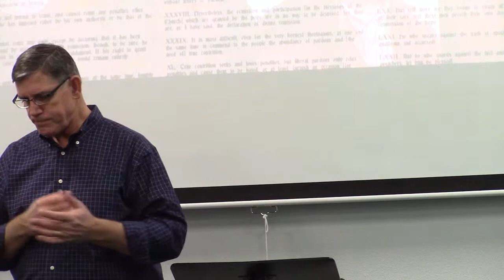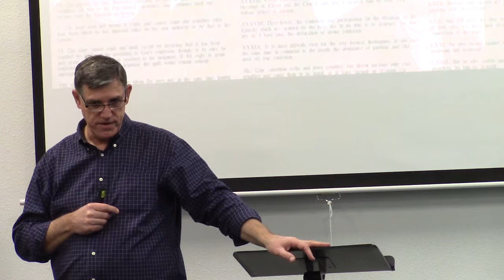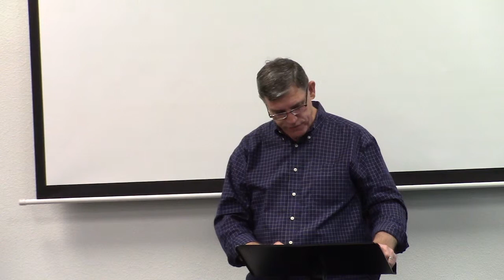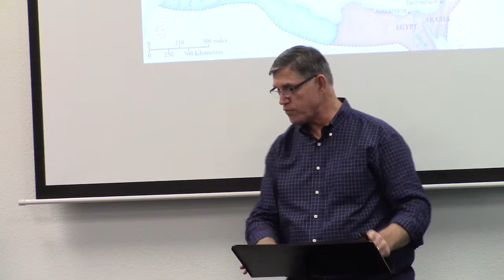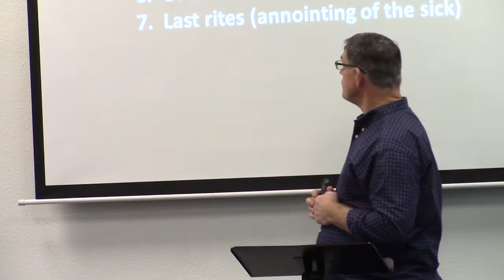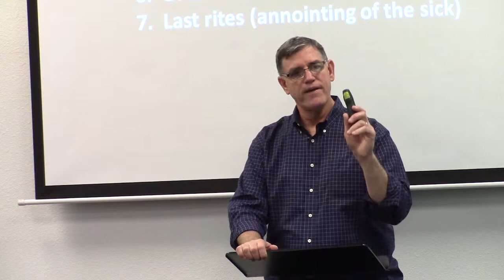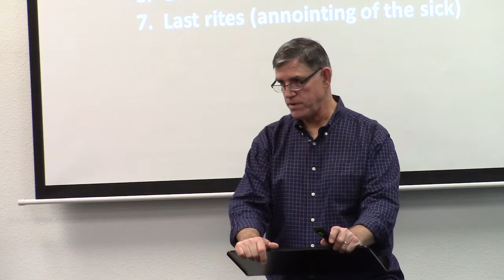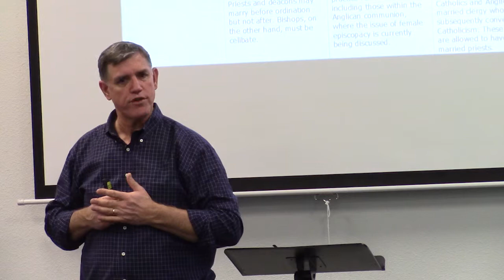The Stranglehold of Roman Catholicism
Compass Bible Church Huntington Beach
Sunday School Series: The Protestant Reformation
Title: The Stranglehold of Roman Catholicism
Teacher: Kirk Davey